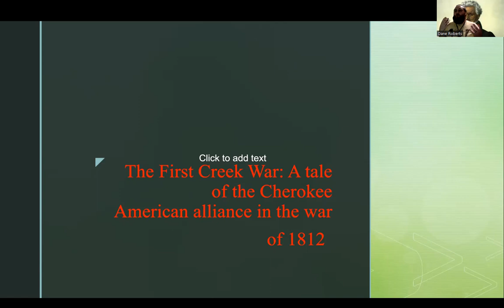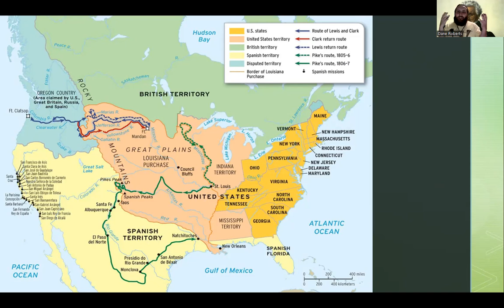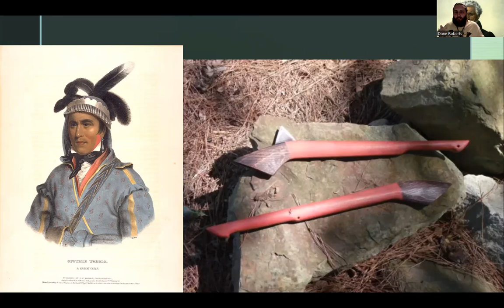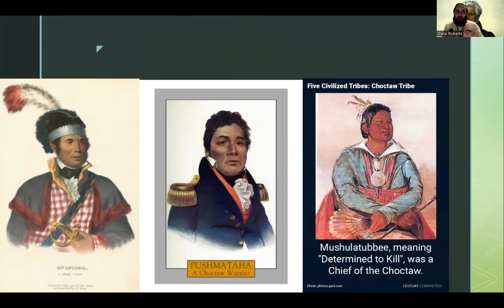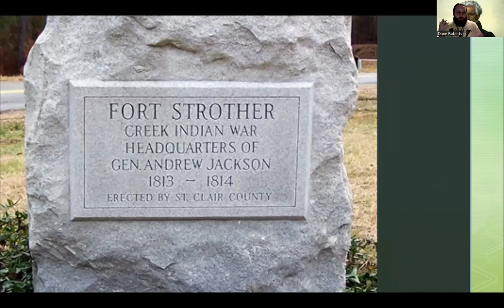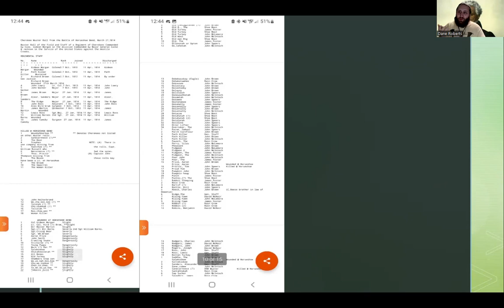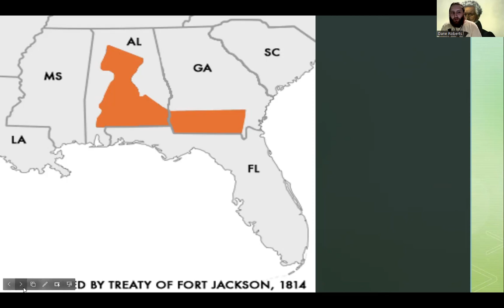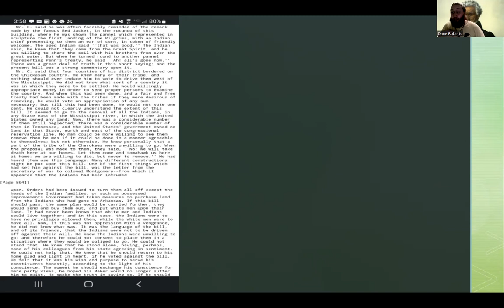The First Creek War: A Tale of the Cherokee ​American Alliance in the War of 1812 ​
In this video, I talk about the first Creek War and its lasting effects on the five tribes of the Southeast

Sources:

Abraham, Susan  M. Forging a Cherokee-American Alliance in the Creek War. Tuscaloosa, AL: University of Alabama Press, 2015.

Crockett, Davy. Davy Crockett: His Own Story A Narrative of the Life of David Crockett. Carlisle, MA: Applewood Books, 1993.

Daniels, John D. “THE POLITICAL PHILOSOPHY OF SAM HOUSTON.” Thesis, University of North Texas, 1990.

Ehle, John. The Trail of Tears: The Rise and Fall of the Cherokee Nation. New York, NY: Anchor Books, 1988.

 Kanon, Tom. Tennesseans at War, 1812–1815: Andrew Jackson, the Creek War, and the Battle of New Orleans. Tuscaloosa, AL: University Alabama Press, 2015.

ROHRABACHER, DANA, REMARKS OF THE HONORABLE DAVID CROCKETT §. Record Volume 158, Number 10. Accessed June 12, 2022.

Sugden, John. “The Southern Indians In The War of 1812: The Closing Phase .”  Florida Historical Quarterly 60, no. 3 (1983): 1–41.

Sedgwick, John. Blood Moon: An American Epic of War and Splendor in the Cherokee Nation. New York, NY: Simon &amp; Schuster, 2018.

Wallis, Michael. David Crockett: The Lion of the West. New York, NY: W. W. Norton, 2011.